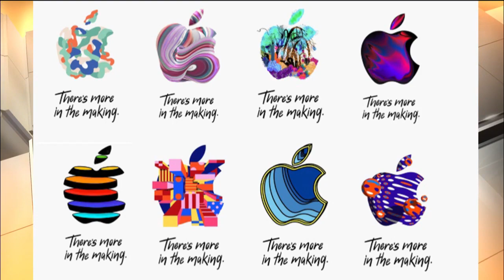IPhone users vs. Android users: Who's happier?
The CyberGuy Kurt Knutsson on a recent study comparing iPhone users and Android users.